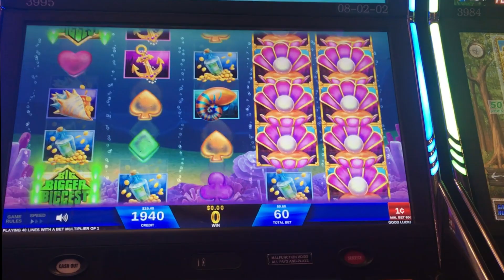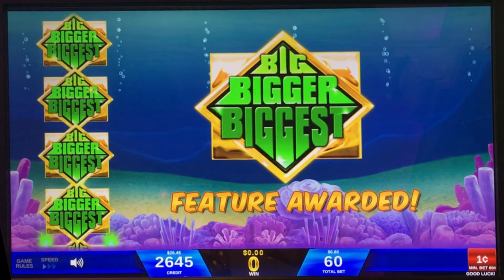⭐️ NEW - Sea Cash slot machine, with Big Bigger Biggest features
GSR / IGT
No bonus, but shows the main feature a few times

Random $$ Slots Website - (Slot Calculator & Casino Listings)